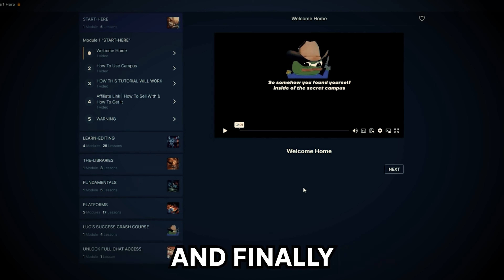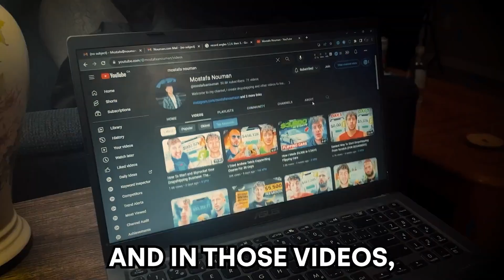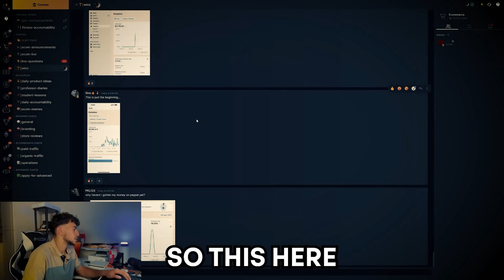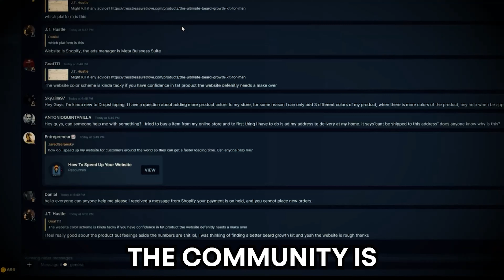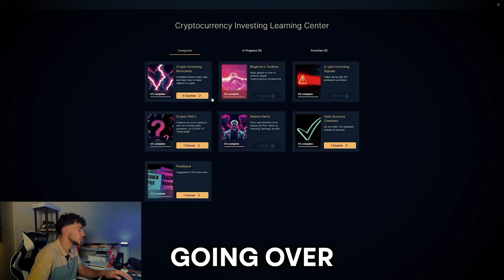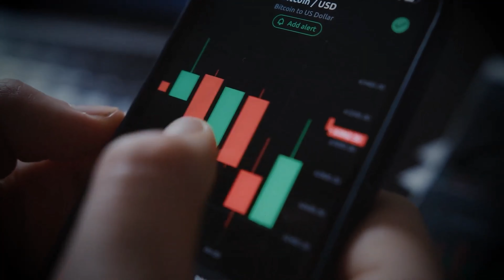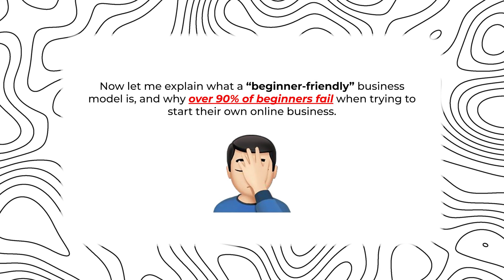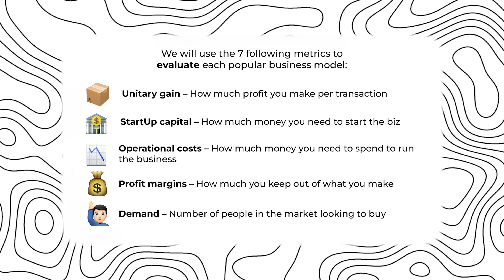I Tried EVERY Course in Andrew Tate's The Real World For 6 Months